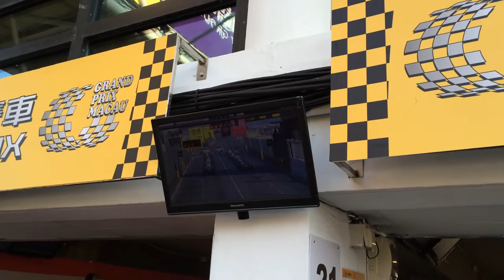Macau GP F3 2014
A Quick view of the 2014 Macau F3 Grand Prix from the Pit Lane centred on the Fortec motorsports team. Drivers Santino Ferrucci, Alex Palou and Martin Cao.